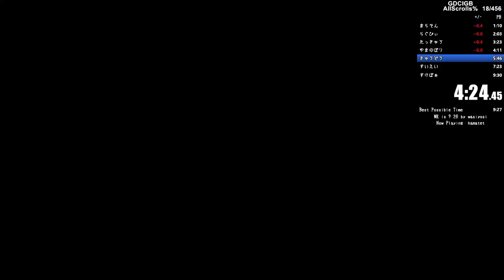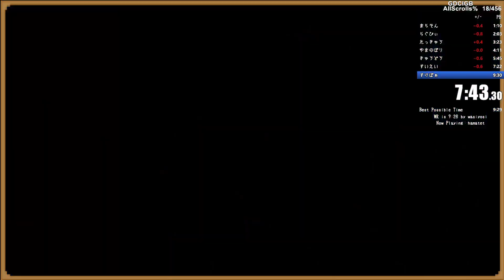Google Doodle Champion Island Games Begin! All Scrolls%(Warpless) RTA 9m29s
Googleが作成したDoodleゲームの1つであるGDCIGB(Google Doodle Champions Island Games Begin!)の全ての聖なる巻物を集めるカテゴリの
RTAになります。
ここまで来ると、なかなか更新ができない…

尚、動画上に記載していませんが、Warplessになります。
最初のチュートリアルスキップは有りです。

Get 7 scrolls as fast as possible. You NEED to get all 7 scrolls for all 7 different sports.

Time starts upon selecting "yes" on A NEW SAVE FILE CREATION MENU or when clicking the orange play button on the title screen. Time ends when the border of the final sports cutscene disappears (the border around the screen will quickly disappear and reappear).

Allscrolls% runs CAN use MINOR glitches like TSS (Tutorial skip skip). They can't use MAJOR glitches like refresh skips.

Runs CAN NOT be done on already existing save file.

RTA timing is used meaning runs must be completed within one sitting and the timer cannot be paused at any point in the run.

All runs require video proof.

Same as category rules + you CAN NOT use warps (skipping tutorial by button is a warp).